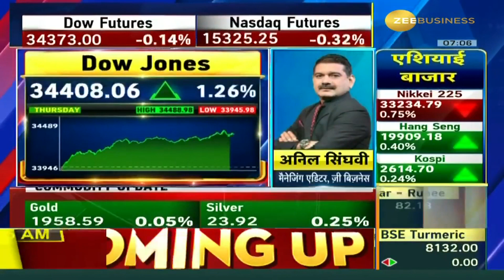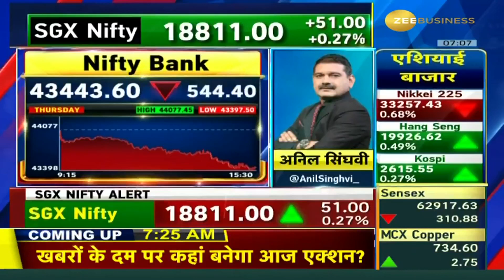"Anil Singhvi Predicts Bullish Market: Gap-Up Start Expected! | Indian Market Trading Levels"